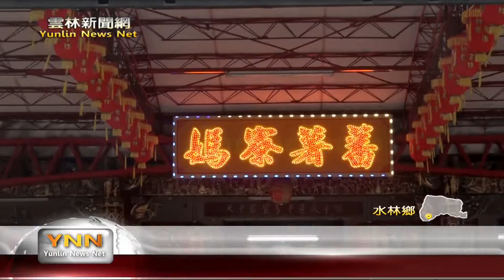蕃薯寮媽元宵夜巡 獲登縣無形文化資產-雲林新聞網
水林番薯厝順天宮的蕃薯寮媽每年元宵的夜巡活動是已經有百年的歷史，不過其中的射火馬，一度是來失傳，幾年前居民開始復興這射火馬的傳統，同時也來爭取將這個民俗登入文化資產，今年元宵之前是傳來好消息，被雲林縣政府登入為無形文化資產，可惜這次因疫情的關係，元宵晚是只舉辦射火馬的儀式，夜巡活動是來取消，百年來第一次中斷這個活動。